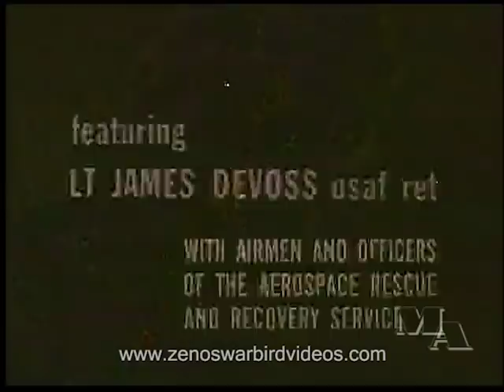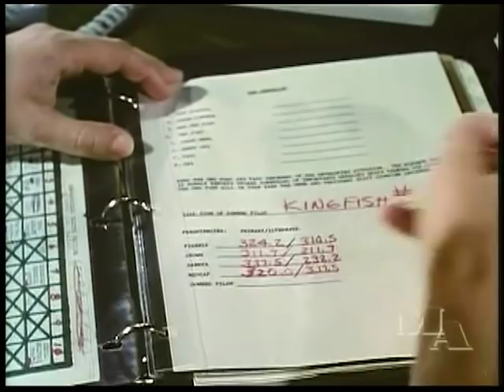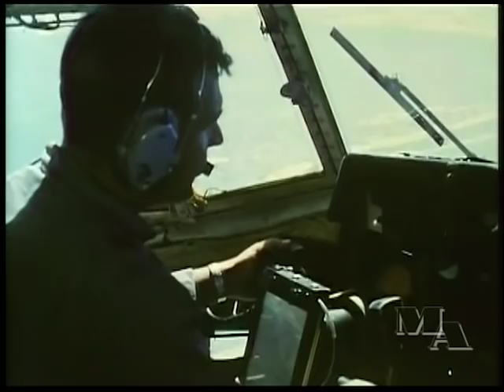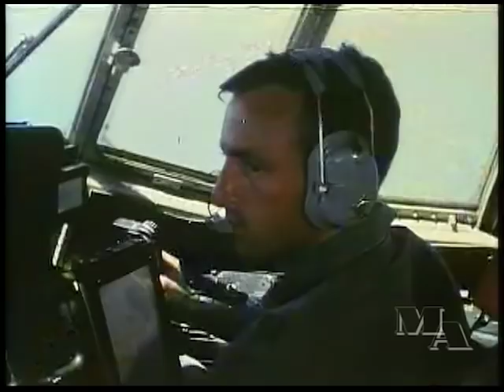A downed F-105 pilot is air rescued from the Vietnamese jungle 1967 - Restored Color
F-105 flight leader Lt. James Devoss gives a dramatic account of his rescue, severely injured, from enemy held jungle during the Vietnam War. You'll hear the story of his last mission from takeoff through pickup by a CH-3 "Jolly Green Giant" helicopter after being shot down, including actual footage. You'll also see all aspects of a well planned and executed "search and rescue" operation that saved so many lives during that conflict.'
Get this video & two more plus an 800 page F-105 Pilot's Manual on our "F-105 Thunderchiefs Go to War" DVD.